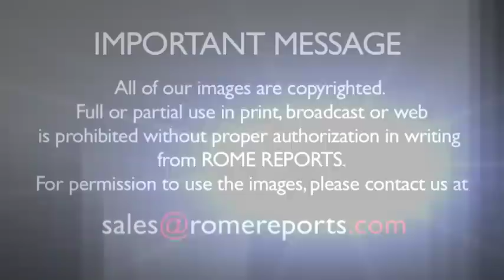What is a Cardinal?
January 5, 2014. It's easy to recognize them because they wear red vestments. They're known as prelates, princes of the Church, Eminence, or simply as Cardinals of the Catholic Church: In essence they're the Pope's advisers.